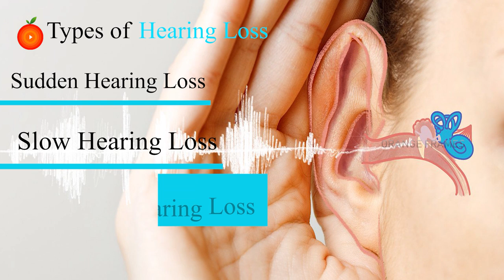Earphones vs Headphones | Which one is Good For Your Ears | Dr. Neetu Modgil ENT Specialist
Watch► Earphones vs Headphones | Which one is Good For Your Ears | Dr. Neetu Modgil ENT Specialist

Are headphones better than earphones for your ears?
Is headphones safe for ear?
Which type of headphone is best for ear?
Are over the ear headphones safer than earbuds?